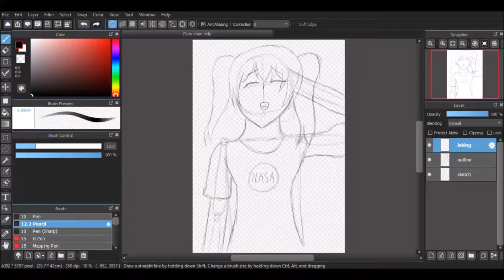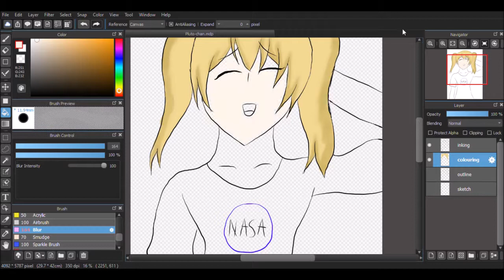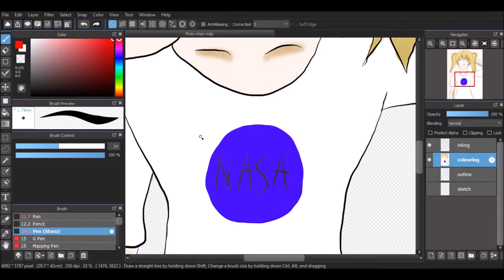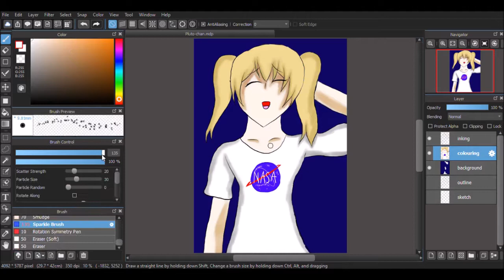SPEED ART #2 | PLUTO-CHAN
A speed art of Pluto-chan. I was suppose to make a speed art of Earth-chan, but the video got corrupted. I could no longer save the video and could no longer open the said file. So I did not make a speed art of Earth-chan anymore. You can check my drawing of Earth-chan on my Twitter down below!